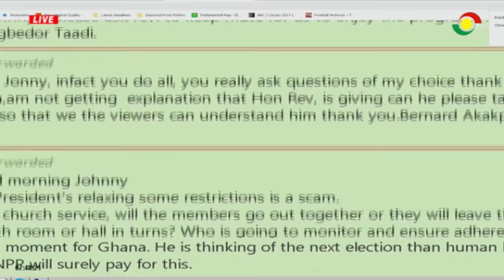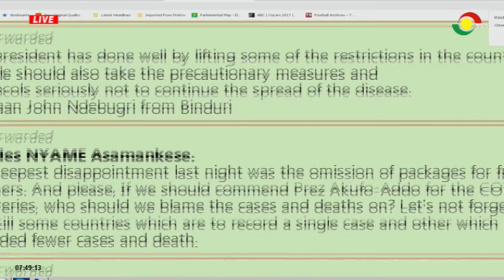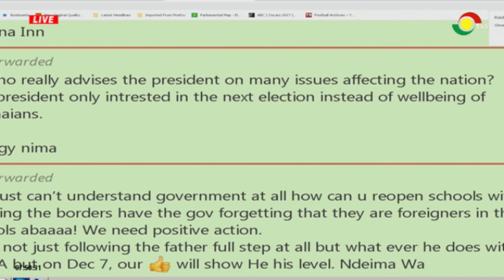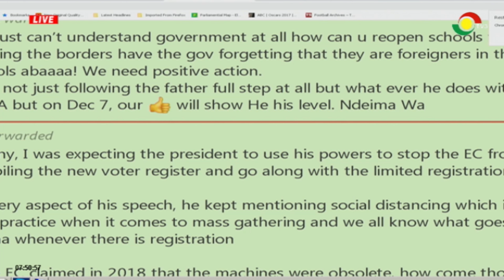NEWSPAPER REVIEW 01-06-2020